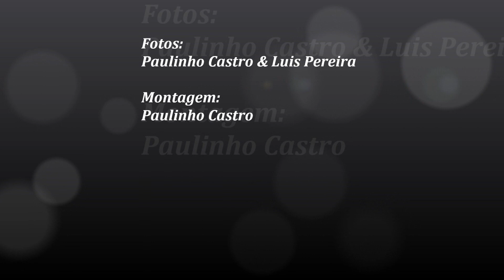Acampamento Paulo Castro e Luis Pereira